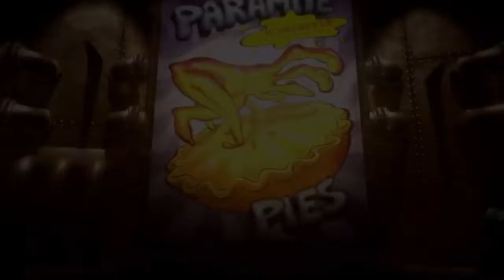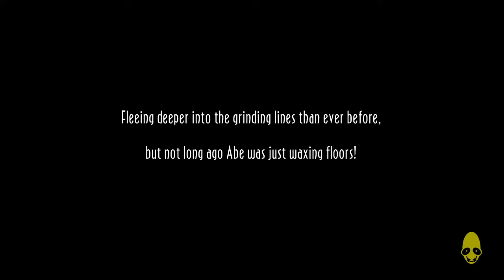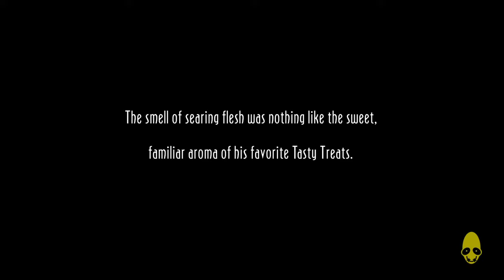Playing Oddworld without commentary PART 1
Abe's Oddysee is a true retro game brought to the PS4 in recent days and We want to try to relive the thrill of playing it as when we were children.